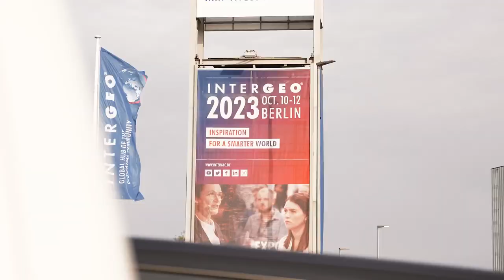INTERGEO TV | Impressions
Impressions of INTERGEO 2023 in Berlin!